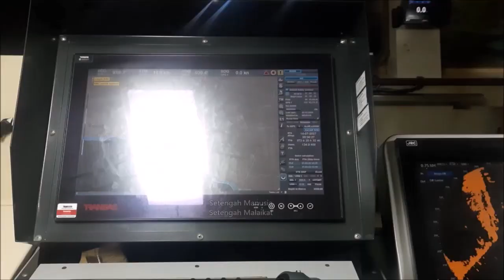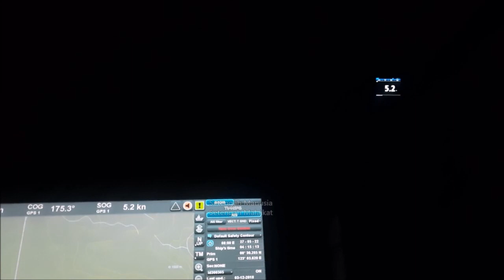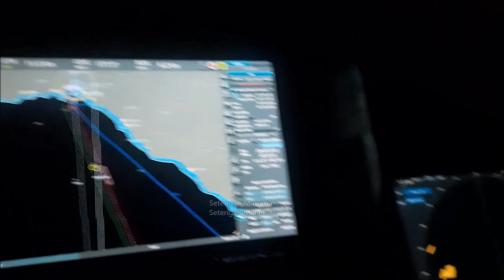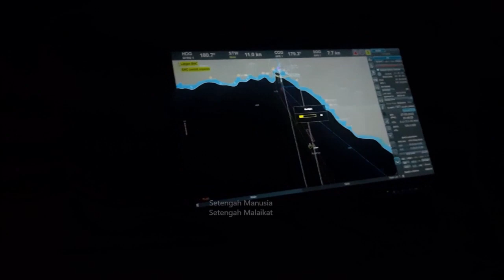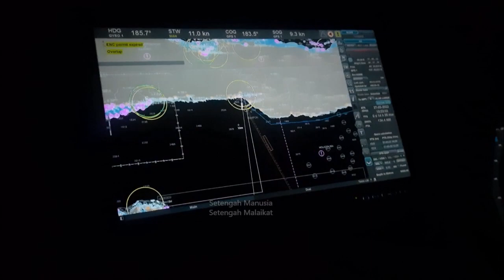KM Tilongkabila Berangkat dari Gorontalo Menuju Luwuk.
27 mei 2022